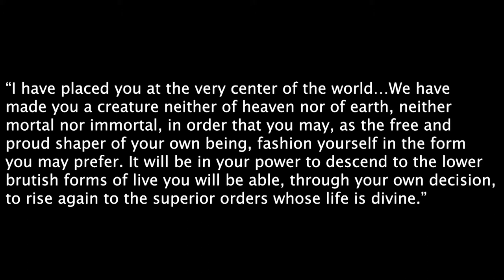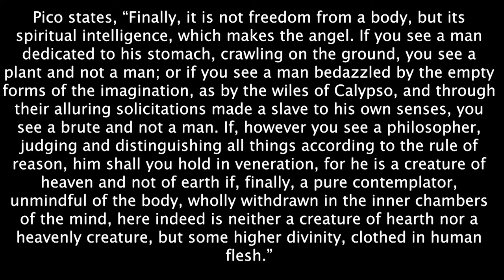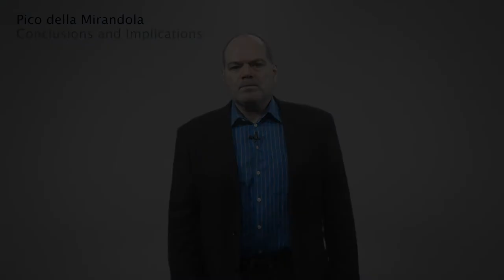Pt 3 - Pico della Mirandola - Humanities II - The Renaissance